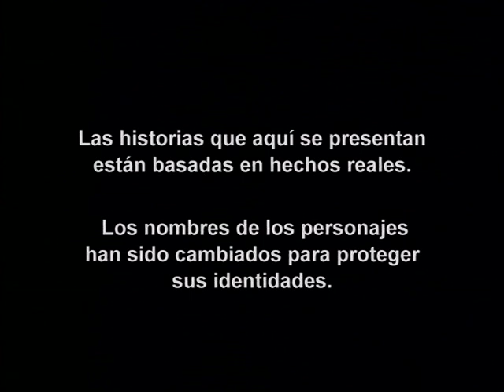Operación Repo - Episodio 372